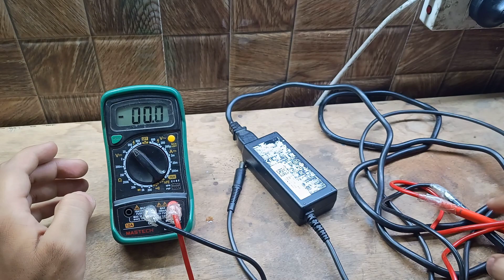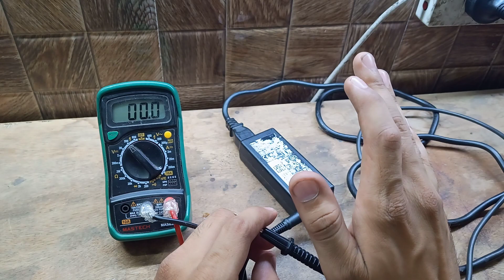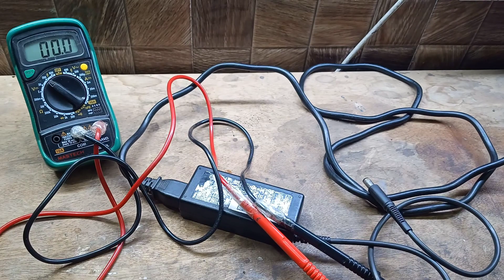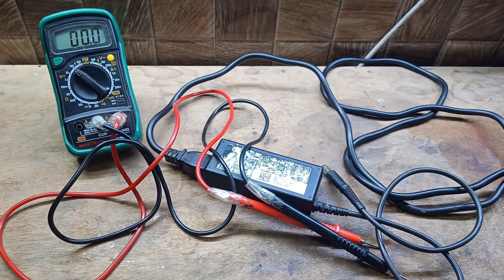Laptop Charger Ko Check Aur Repair Kaise Karte Hai || How To Check & Repair Laptop Charger In Hindi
Dosto Aaj Ke Video Me Aap Sabko Deekhane Jaa Raha Hu Ki Aap Sab Laptop Charger Ko Kaise Check Kar Sakte Hai Ki Sahi Hai Ya Kharab Hai Aur Agar Charger Kharab Hai Toh Laptop Charger Ko Repair Kaise Karte Hai